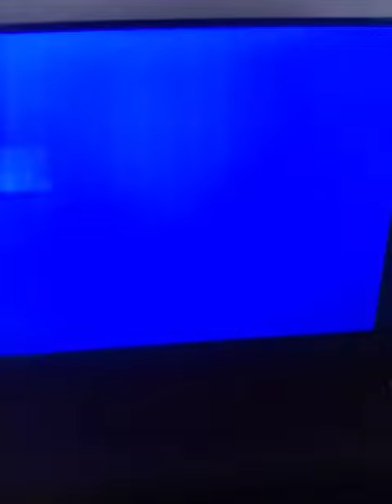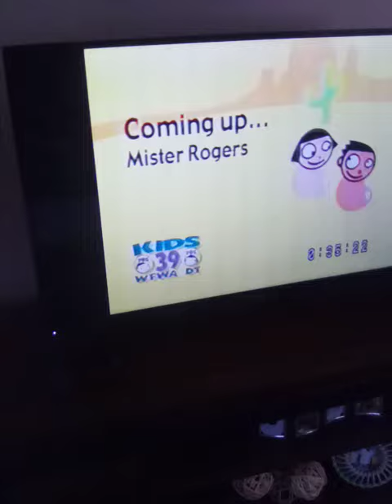PBS Kids Program Break (WFWA 2005)